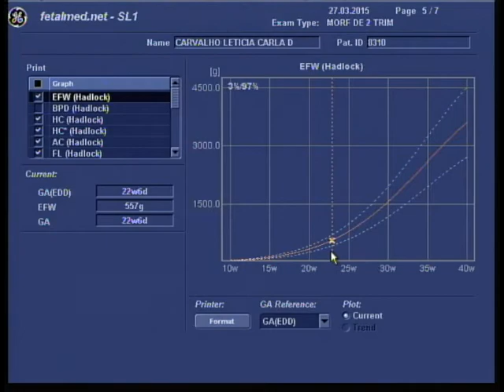Benjamin Gabriel ultrassom morfologica 22sem e 6 dias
Ultrassom morfologica de nosso amado segundo filho... Benjamin Gabriel com 22 semanas e6 dias de gestação